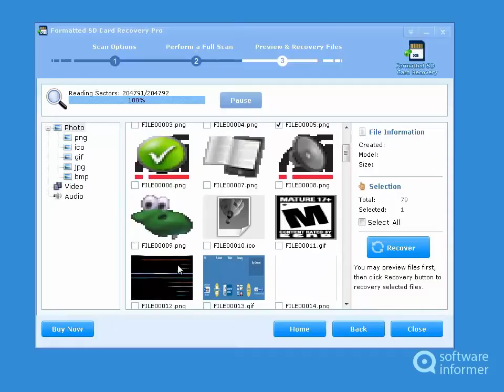Formatted SD Card Recovery Pro video demo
It is an app designed for recovery of lost photos, songs, videos, etc. Formatted SD Card Recovery Pro2 is developed by LionSea SoftWare. Read the full review of Formatted SD Card Recovery Pro